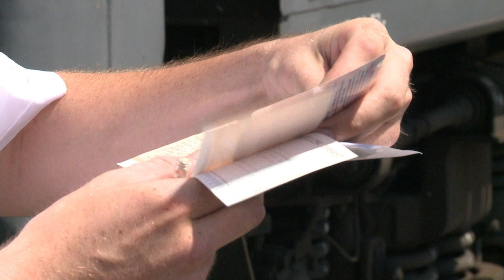В Хабаровске подвели итоги работы студенческих отрядов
60 лет исполнилось студенческим отрядам. В разные годы молодые и активные представители этого движения работали во время каникул: принимали участие в значимых стройках, собирали урожай с полей, были проводниками в поездах. В Хабаровске студенческое движение активно развивается. В 2018 году летом трудились на благо города и края около 1 300 студентов. В этом - уже 1 500 человек. Итоги их работы подвели в администрации. Кто и как поблагодарил участников одного из самых больших движений в стране – в сюжете Павла Игошина. В материале возможно упоминание платформ корпорации Meta (запрещена на территории Российской Федерации)